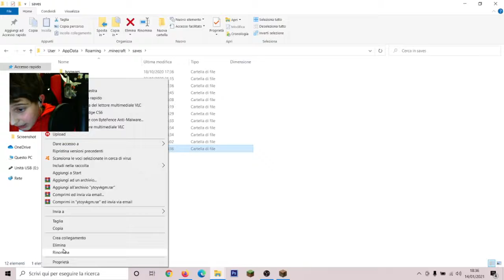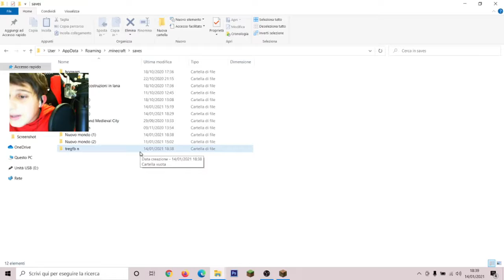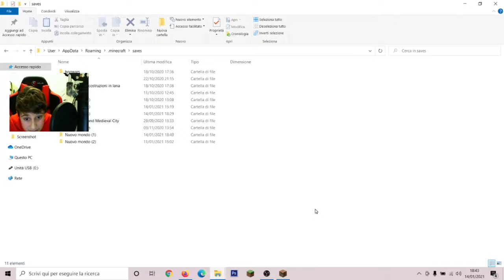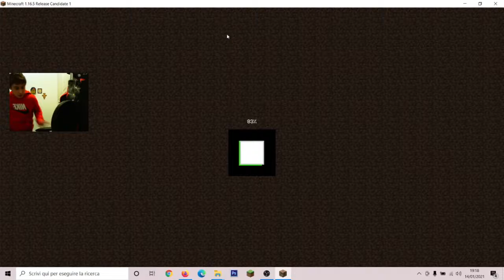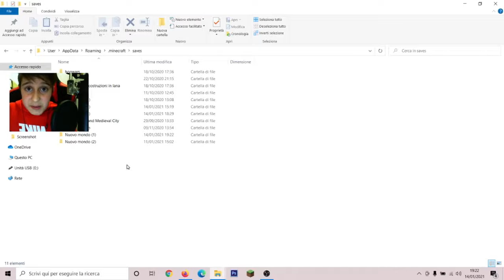cosa, dove, come?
aiuto ragazzi